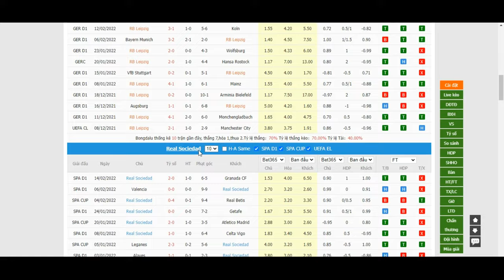Leipzig VS Real Sociedad，18/02/2022 04:00 Europa League- Bongdalu.com-truc tiep bong da hom nay